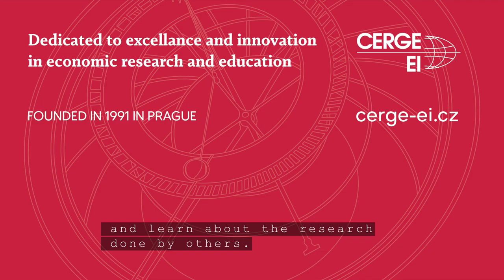Meet Our Faculty: Sebastian Ottinger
Sebastian Ottinger has been an Assistant Professor at CERGE-EI since September 2022. He is also an Assistant Professor at CERGE, Charles University, and a Researcher at the Economics Institute of the Czech Academy of Sciences.

Previously, he was a Postdoctoral Research Fellow at Northwestern University's Center for Economic History. Sebastian graduated from UCLA Anderson School of Management in 2021 and received a B.A. and M.A. in Economics at the University of Zurich.